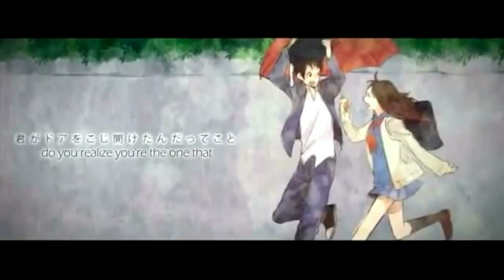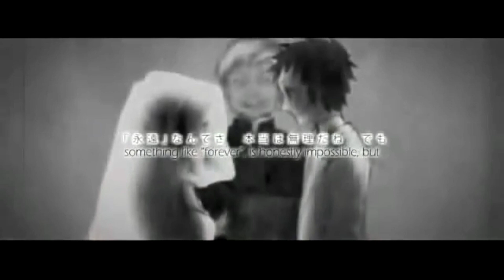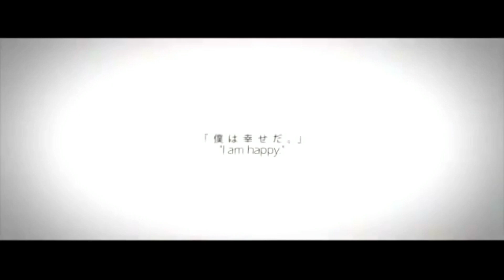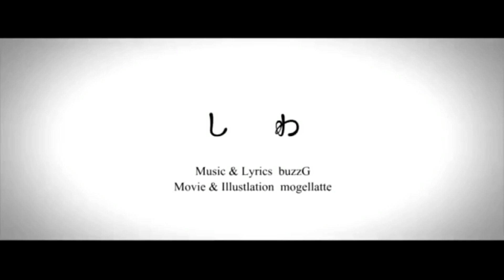【eroBAldo】 しわ / Shiwa 【Male Cover】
Song: Shiwa

Original: buzzG

Cover: eroBAldo